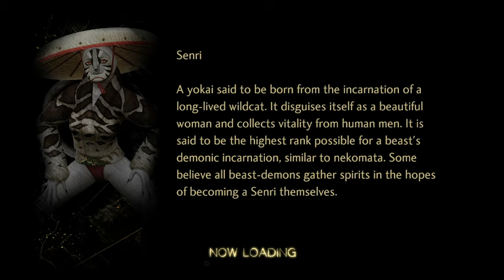SMTV Vengeance Gameplay #33 Meeting Mastema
Become a mighty demigod and battle through a decimated Tokyo in a war between angels and demons. Make new allies along your journey, engage in intense, turn-based combat, recruit hundreds of demons and forge your own path to dictate the fate of all existence.

I don't know why I forgot about the salt statues incident with everything going on, but man Mastema is definitely extreme with his methods. His interaction with Dazai however does raise some red flags and is a good explanation for what happens later if you ask me.